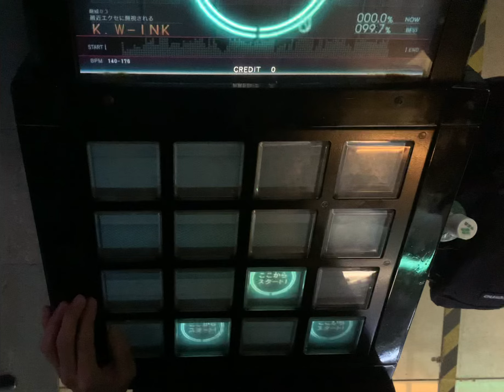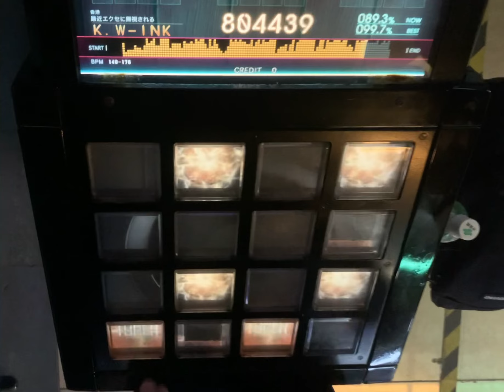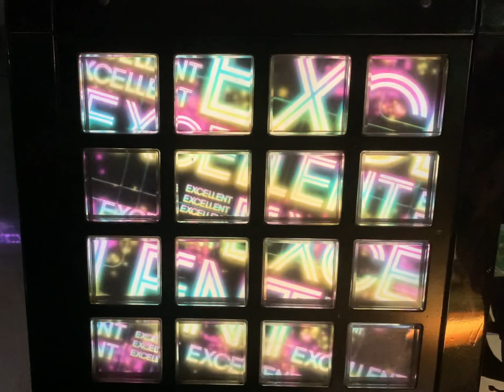[jubeat Ave.] Idola (BEMANI SYMPHONY ARR.).[EXT] EXC by K.W-INK